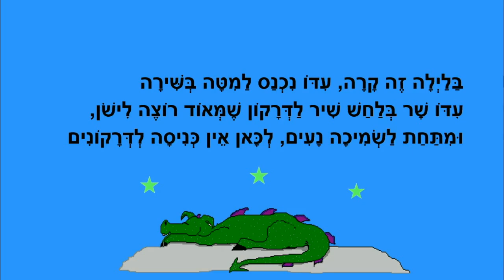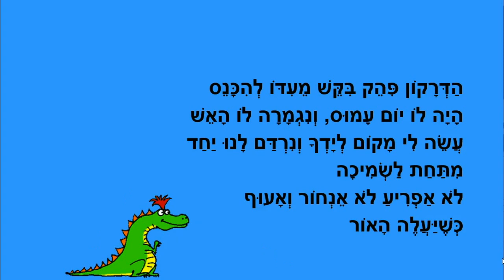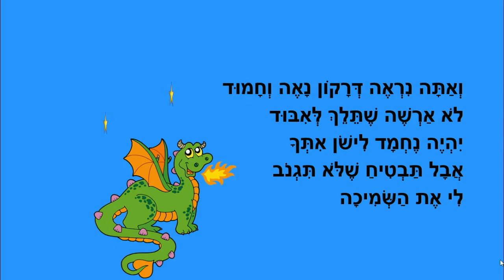גם דרקונים הולכים לישון - סיפור לפני השינה לילדים - כתבה: ריקי זקן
גם דרקונים הולכים לישון